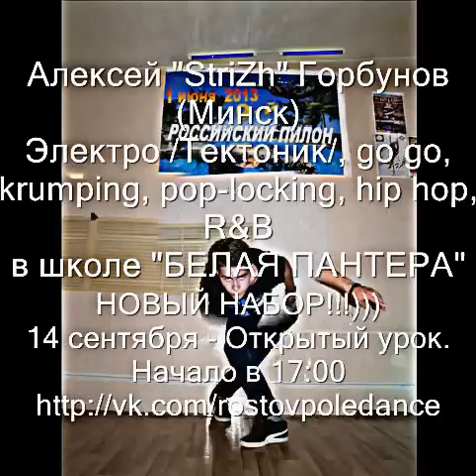Алексей "StriZh" Горбунов PROMO TRAILER